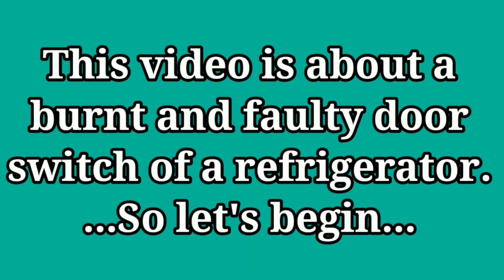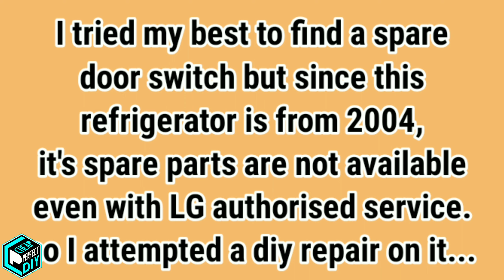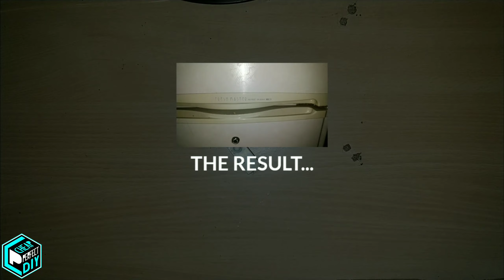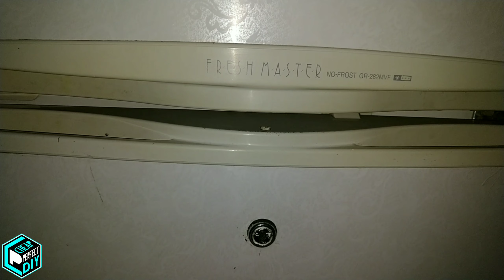Fridge door switch repair || LG spare part not availabe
This video is about a burnt door switch of an old LG refrigerator. Unfortunately, the spare door switch is not available even with LG Authorized Service. So we've repaired the door switch...
यह वीडियो एक पुराने एलजी रेफ्रिजरेटर के जले हुए दरवाजे के स्विच के बारे में है। दुर्भाग्य से, एलजी अधिकृत सेवा के साथ भी स्पेयर डोर स्विच उपलब्ध नहीं है। इसलिए हमने दरवाजे के स्विच को ठीक कर दिया है...
देखते रहिए कैसे...

देखने के लिए धन्यवाद। मेरे साथ बने रहें और सदस्यता लेने पर विचार करें।